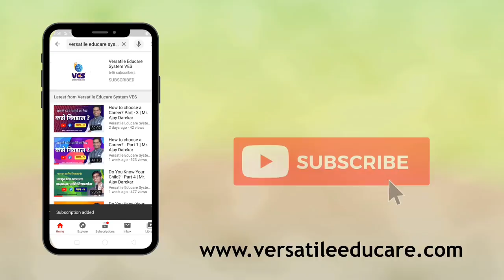9 Golden Qualities of Ratan Tata | The Legends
“Your memories become fantasies if they are not shared, and your life in all its triviality becomes a legend.”
Aleksandar Hemon

“Be the flame of fate, that torch of truth to guide our young people toward a better future for themselves and for this country.” - Michelle Obama

Having a role model is extremely important to have a positive influence on your outlook towards life. Your role model will be your motivation and it doesn’t matter whether your role model is a writer, poet, scientist, politician, sportsman or your parents. A role model in life also promotes us to lead the life in the same standard as they do and will also push us to work harder for our aim and become successful. These are the five crucial reasons why you need a role model:

• Know about the personality traits of a successful person
• Learn how to overcome adversity
• Everyone makes mistakes
• Be the best version of yourself
• Setting higher aims

A role model in your life is always a good idea to inspire yourself to achieve the zenith of success. Having a role model in life can help you improve your life and the attitude towards it. Emulating a person’s actions and values will serve as a guiding light for you when you have bigger goals to achieve in life. The teachings of your role model will also motivate you to spread their message and successful journey with others. Hence, you will be able to inspire others around you to lead a better life.

Hence, today, we present our new series: “The Legends” and first episode: “Living Legend: Ratan Tata.

Ratan Naval Tata is an Indian industrialist, philanthropist, and a former chairman of Tata Sons. He was also chairman of Tata Group, from 1990 to 2012, and again, as interim chairman, from October 2016 through February 2017, and continues to head its charitable trusts.

Ratan Tata is one of the most influential business magnate India has ever seen. He has been significant in the growth of the 148-year-old Tata Group, India's largest conglomerate, which has a collective revenue of over $ 100 billion. Some of Tata Group's major companies are Tata Steel, Tata Motors, Tata Consultancy Services and Tata Communications.

Recipient of Padma Bhushan in 2000 and Padma Vibhushan in 2008, Ratan Tata continues to head the main two Tata trusts Sir Dorabji Tata Trust and Sir Ratan Tata Trust and their allied Trusts, with a combined stake of 66% in Tata Sons.

Let us check out the 9 Golden qualities of Ratan Tata through various incidences of his personal and professional life:

• Visionary
• Values
• Humility
• Risk Taking Ability
• Motivation to Others
• Trust
• Positive Attitude
• Have faith in Others
• Creativity

Good To Great